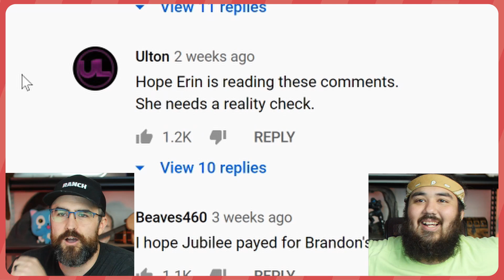Vegan KAREN Attacks Other Vegans - 6 Vegans Vs 1 Meat Eater - Jubilee React Couch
React Couch is gonna figure out who the Fake Vegan in Jubilee 6 Vegans vs 1 Meat Eater! Vegan Karen Attacks!! This is also a pretty good idea of the hardest part of being a vegan. The other vegans.